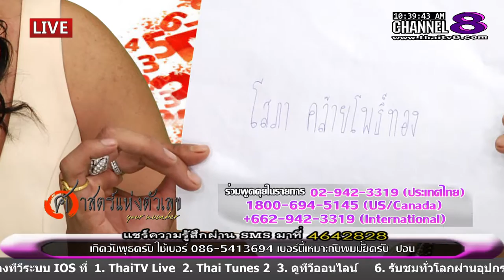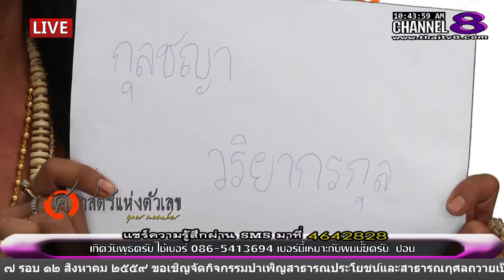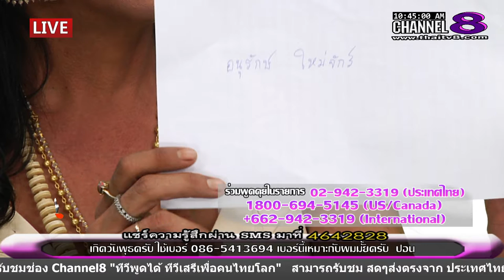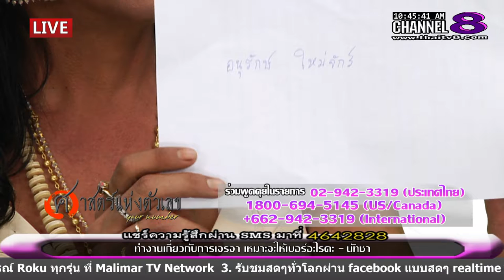ช่อง 8 ทีวีพูดได้ รายการ your number 31-05-59